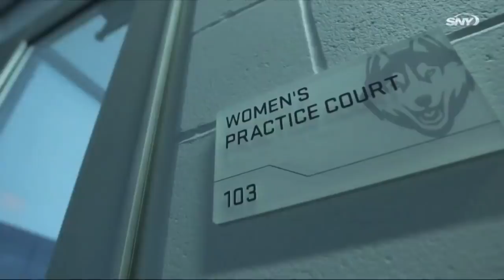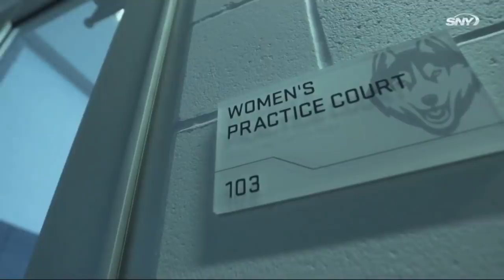The Geno Auriemma Show 01/09/2019